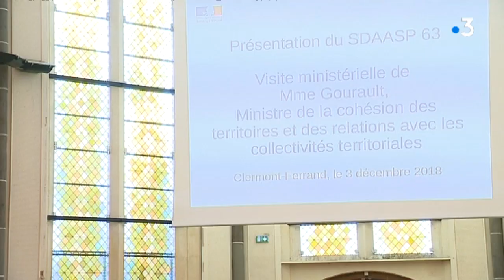Gilets jaunes : Dans le Puy-de-Dôme, la ministre Jacqueline Gourault a rencontré une délégation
La ministre de la Cohésion des territoires, Jacqueline Gourault, a rencontré plusieurs gilets jaunes lors de son déplacement à Clermont-Ferrand et à Issoire. Dans son programme officiel également, le lancement du programme "Action cœur de ville".

Intervenants : Cécile Imbert, Représentante des gilets jaunes / Jérôme Batret, Représentant des gilets jaunes / Jacqueline Gourault, Ministre de la cohésion des territoires et des relations
avec les collectivités territoriales

Reportage : V. Riffard / M. Guinet / B. Ordas / France 3 Auvergne
Retrouvez-nous sur :
Notre site web